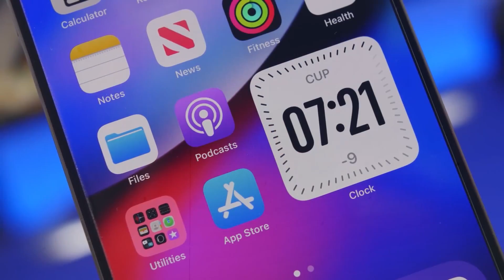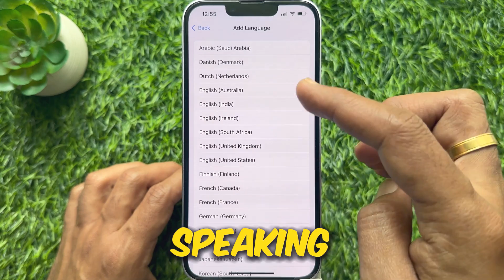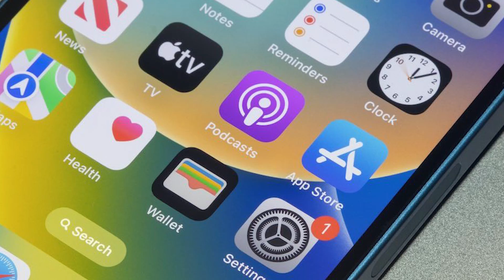15+ Exciting Changes in iOS 17 4 You Have to Know About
In this video, we will be exploring 15+ exciting changes in the latest iOS 17 update that you need to know about. From new features to enhancements, we will cover everything you need to know to make the most out of your Apple device.

Timestamps:
0:00 - Introduction
1:23 - Feature 1
3:45 - Feature 2
5:12 - Feature 3

Let's dive into the exciting world of iOS 17 together!